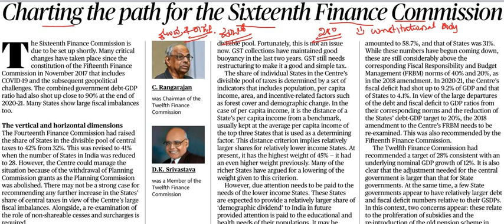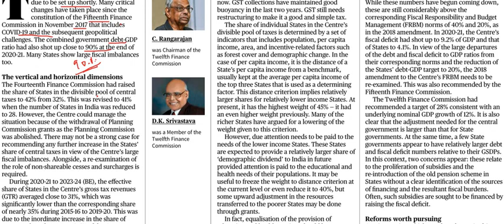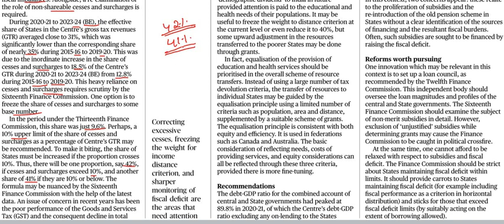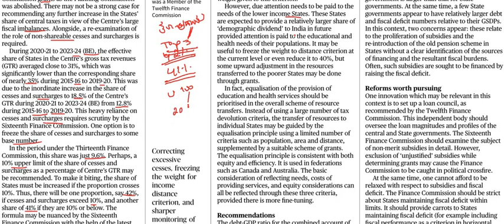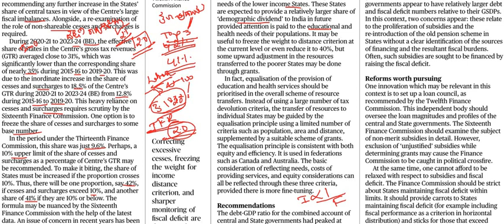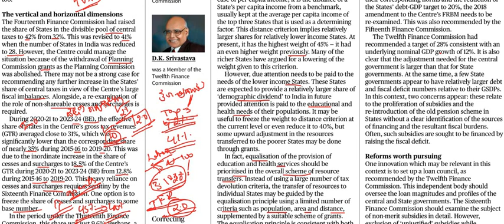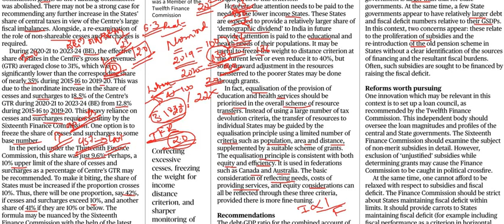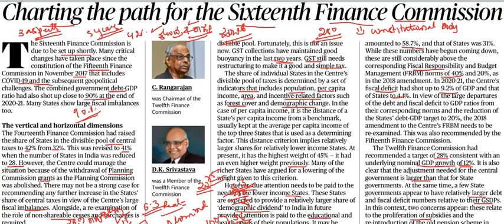Current Affairs 29th July 2023 || The Hindu News Analysis in Kannada by Classic Education